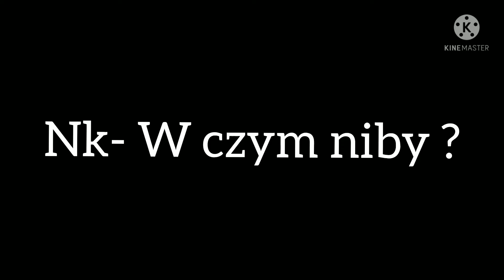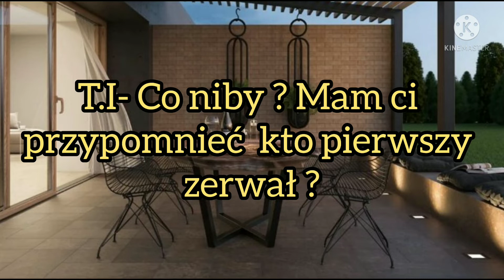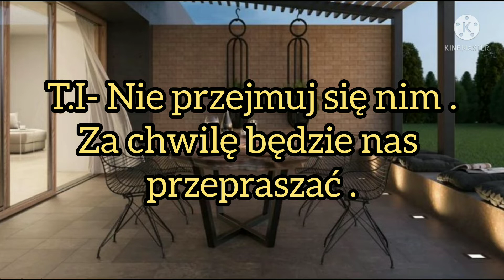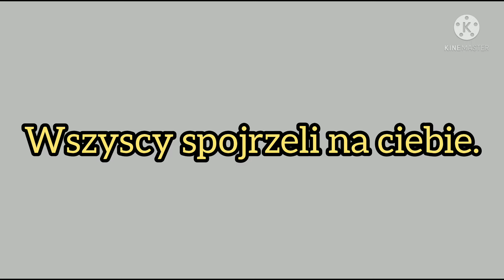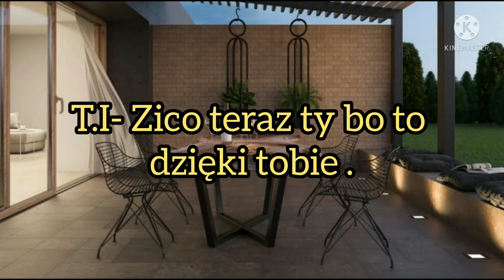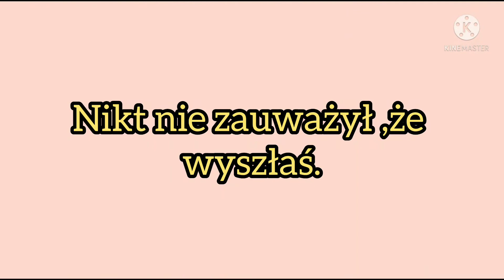Imagine.pl.Enhypen "Jesteś Tylko Moja" seria.2.odc.13.